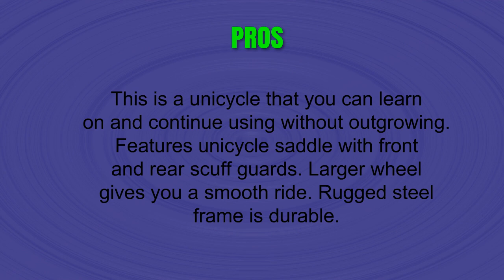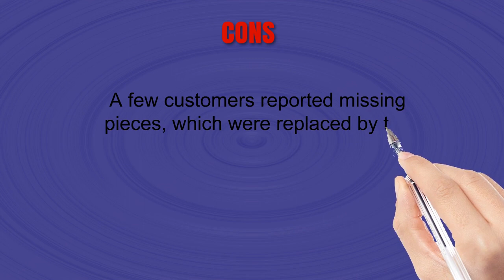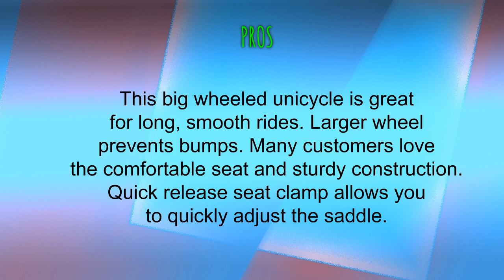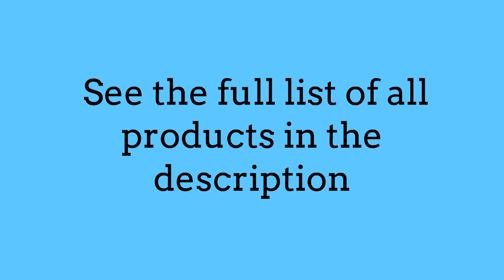Unicycles Reviews - Unicycles To Buy In 2019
3. Sun Unicycle Flat Top 24 inch 2014 Green & Black
2. Sun 28 Inch Classic Chrome/Black Unicycle
1. Diamondback Bicycles CX Wheel Unicycle